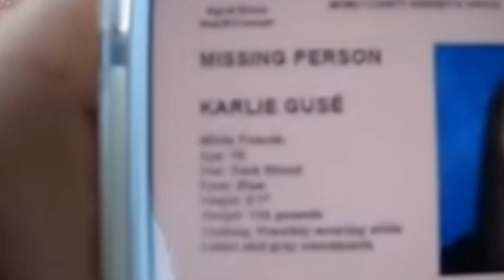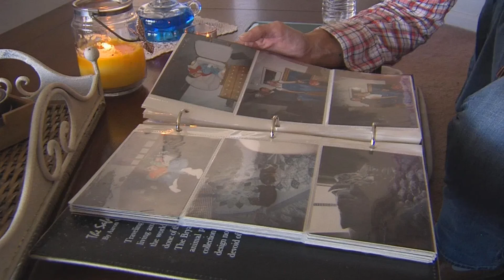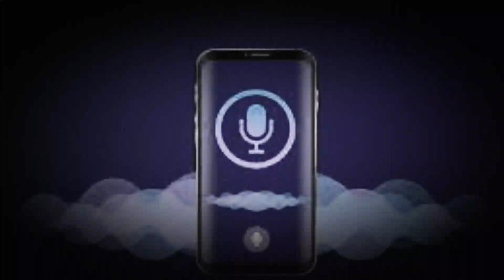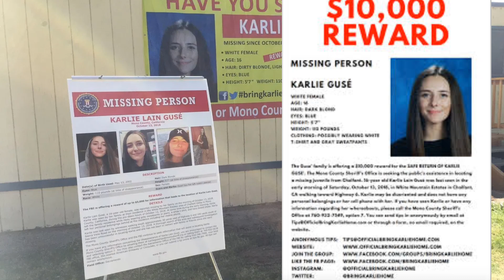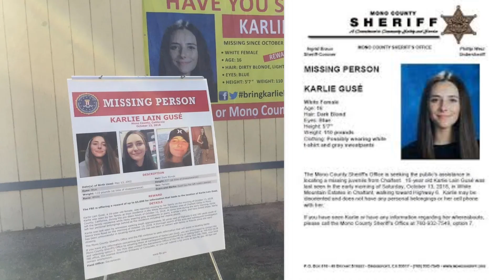ele achou estranho e se lembrou de uma notícia|karlieguse